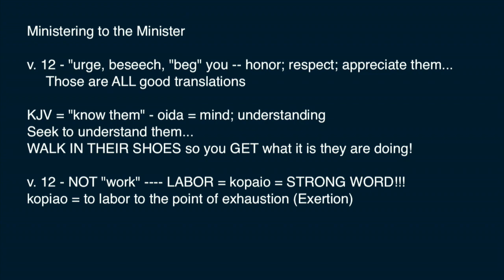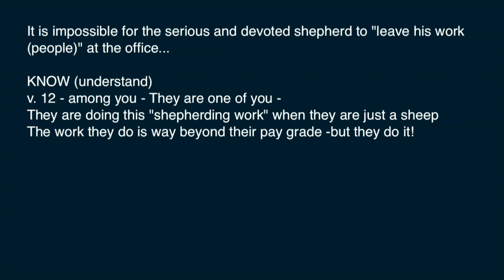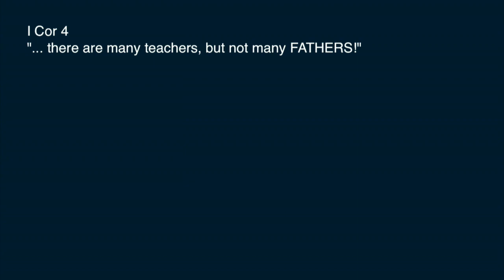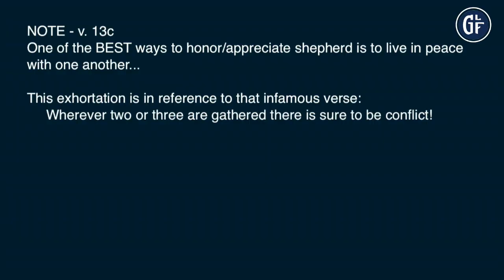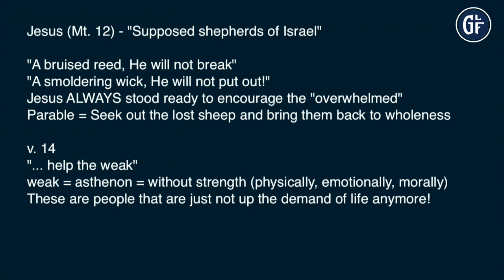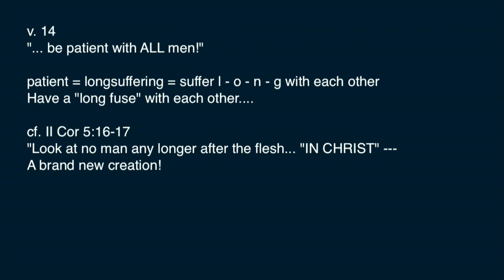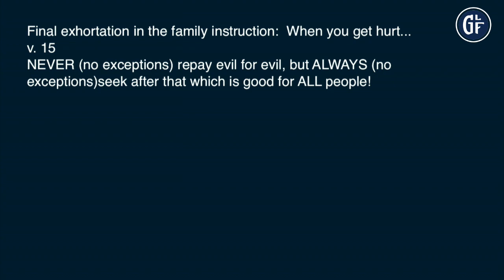1 Thess. 5:12–15, Frank Friedmann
Frank Friedmann teaches from 1 Thessalonians 5:12–15 at Grace Life Fellowship on 8/12/2018